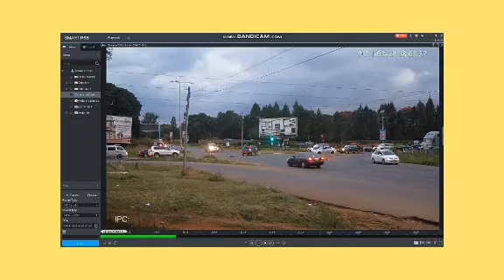WATCH VIRAL • HIT& RUN IN HARARE • WHAT WE KNOW SO FAR • DAILY NEWS